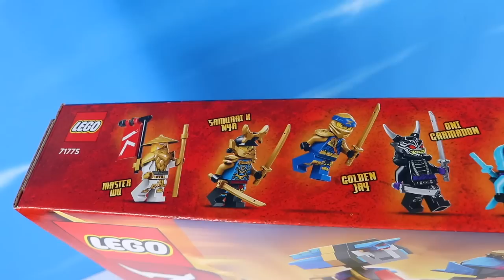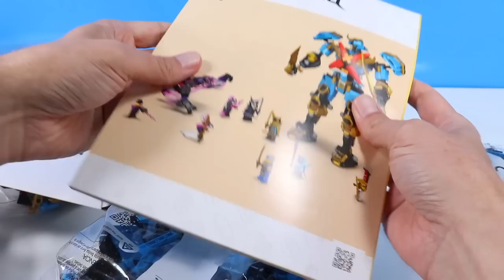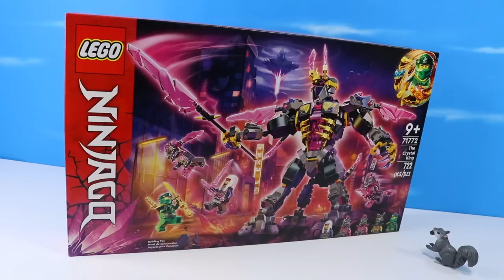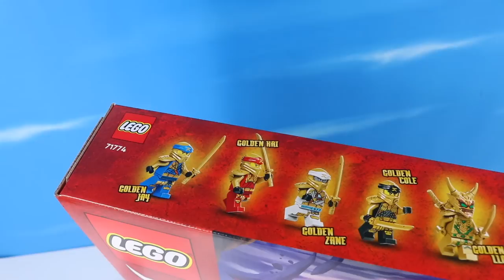LEGO Ninjago Crystalized Season 4 Sets King's Temple Golden Ultra Dragon & Samurai X MECH Review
LEGO Ninjago Crystalized Season 4 Sets King's Temple Golden Ultra Dragon & Samurai X MECH Review! Dan at Squirrel Stampede Builds and Reviews New LEGO Ninjago Crystalized Sets from Season 4! Look for exciting set builds; The Crystal King Temple, The Crystal King, Nya's Samurai X Mech, and Lloyd's Golden Ultra Dragon! Each build features Crystalized Villains, Golden Ninja Upgrades, fantastic Epic builds, and lots and lots of pieces! Tons of interesting Ninjago Season 4 Characters, locations, and Dragon builds!

Special thanks to Squirrel Girl Stampede, LazyKitty10K, and BenUltra21 for help with the set builds!